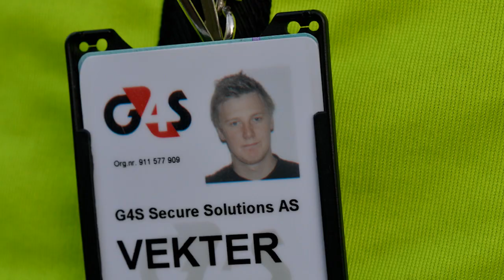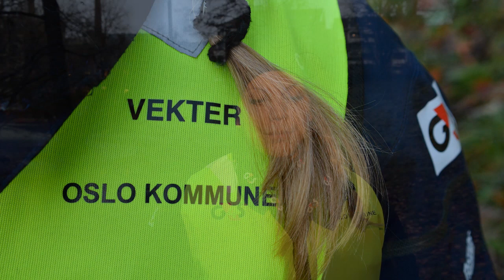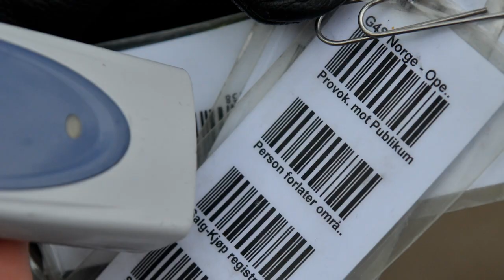Oppdrag: TRYGGHET.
G4S er døgnet rundt vektere i området rundt Akerselven i Oslo